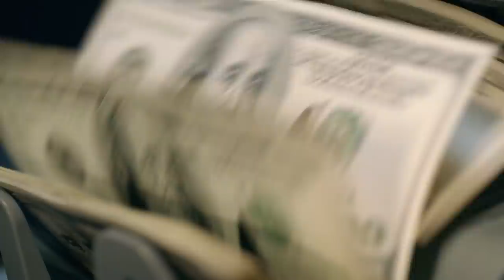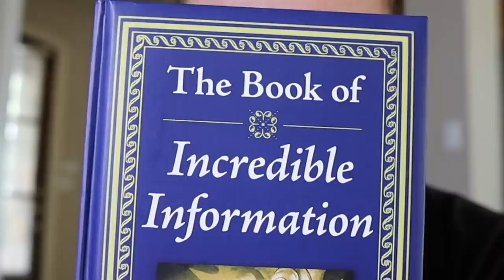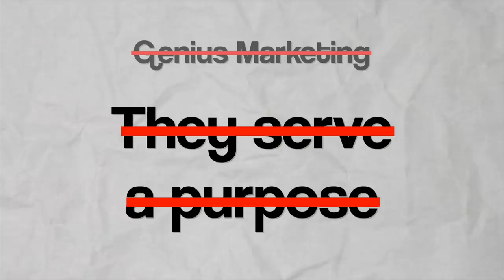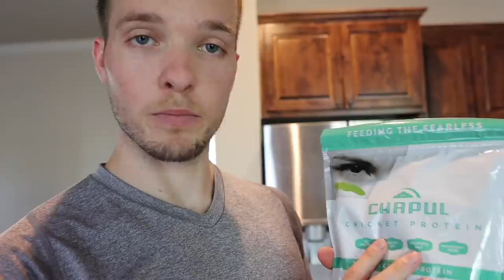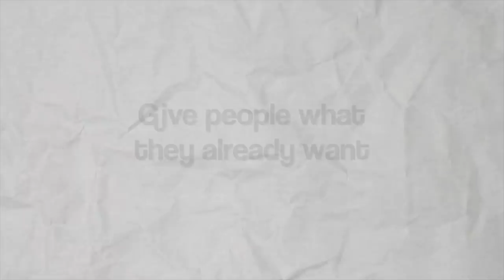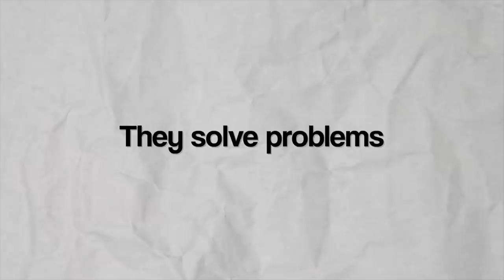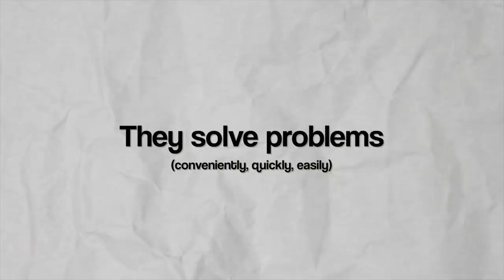How This Dumb Product Made $1,000,000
Why are some dumb products making millions of dollars while other great products fail?
I tried some of the weirdest inventions and products that were insanely successful and tried to figure out what the common denominator amongst all of them is.